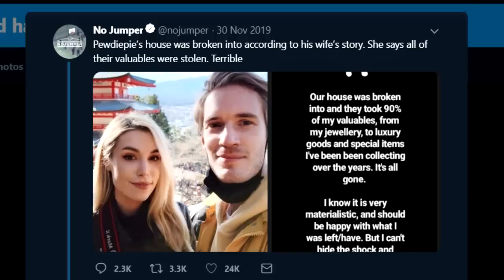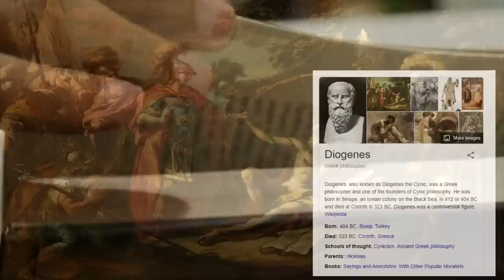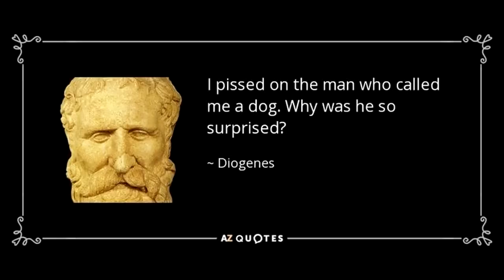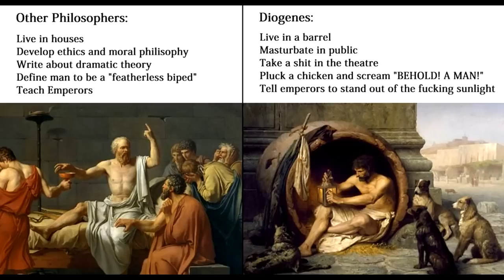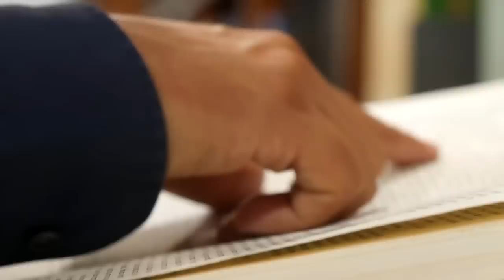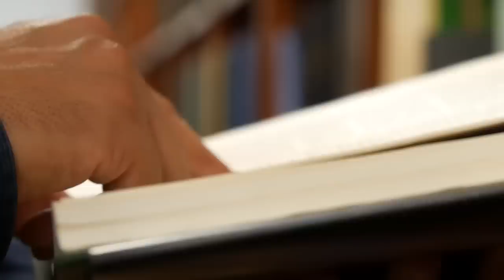Thoughts on Getting Robbed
Pewdiepie robbed not epic
100 CLUB MERCH OUT NOW! (Thank you)

My Stores:
TSUKI: